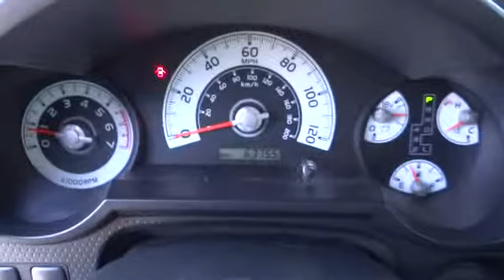2007 Toyota FJ Cruiser Reno, Fallon, Northern Nevada, Sacramento, Carson City 136873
2007 Toyota FJ Cruiser  - Stock#: 136873 - VIN#: JTEBU11F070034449